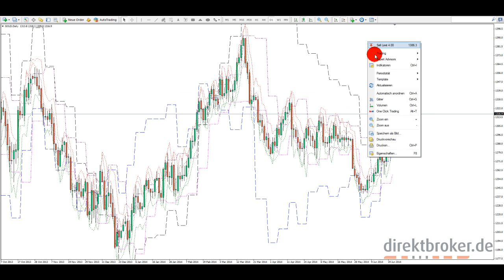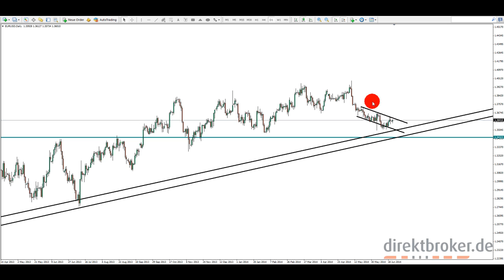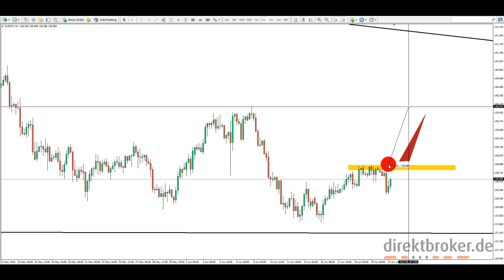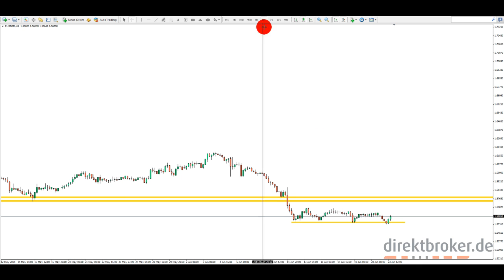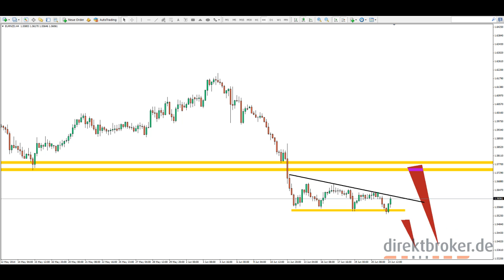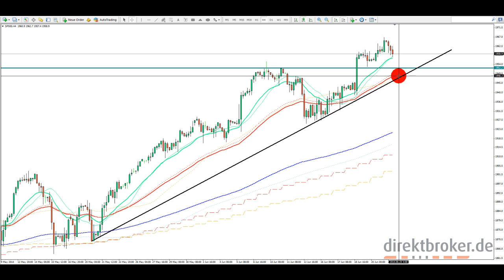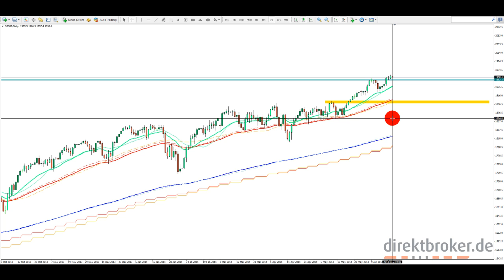FOREX am Abend - Mo, 23.06.2014 [HD]